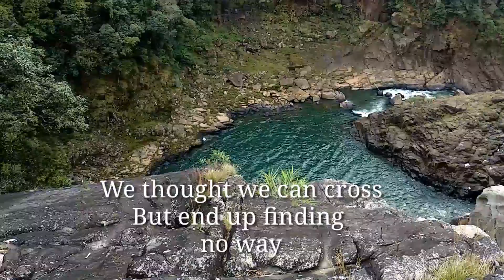Finally I got a chance to visit this place...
I was waiting for so long to get  a  chance to see this  waterfall Rynji fall. It is located near Cham Cham village  from the East Jaintia Hills  District  Meghalaya India and Mustem village  from the West Jaintia  Hills  District  Meghalaya India. So that means  this river lying  at between  this two different  districts..
This river is one of the most  popular  river in Jaintia it flows  all the way to Bangladesh.
This is one of the  most  beautiful waterfall in Jaintia Meghalaya India.

Don't  miss my next video... New day  new place.

Music credits.